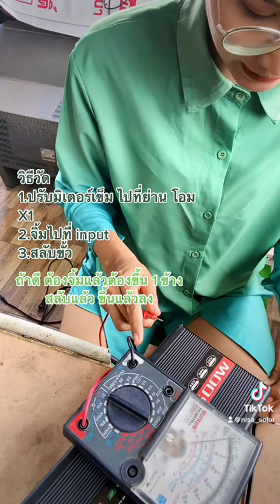สอนตรวจเช็ค อินเวอร์เตอร์โซล่าเซลล์ ดีหรือเสีย ง่าย เพียง2 จิ้ม |มิเตอร์เข็ม| เคสฝากซ่อมจาก FB